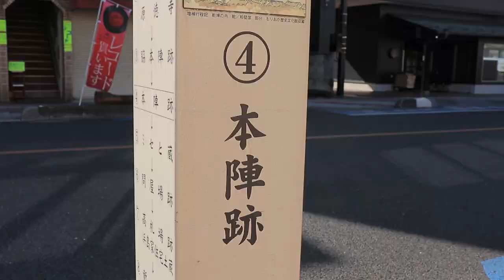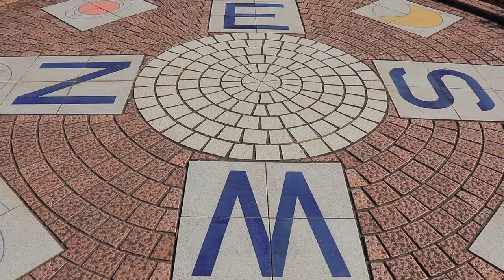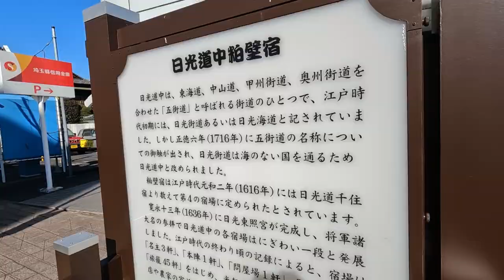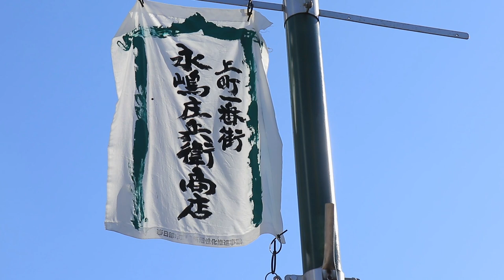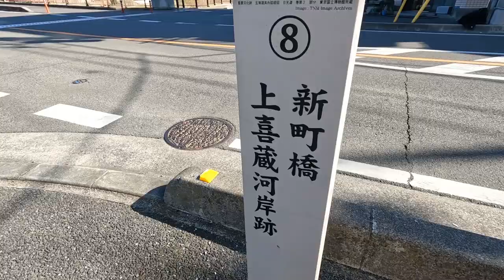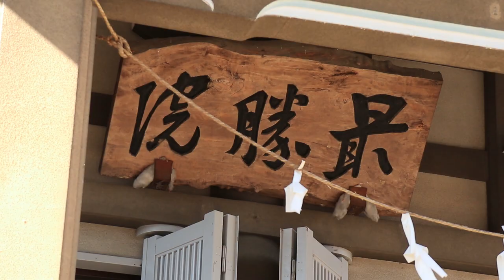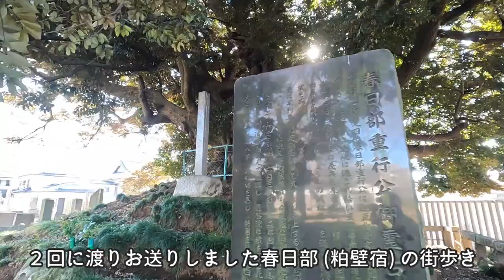【春日部】本陣跡がインドカレー屋？粕壁宿を街歩き【後編】Walking Kasukabe Post Town of Nikko Kaido Road #2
日光道中4番目の宿場町・粕壁宿街歩きの後編です。

This is the second part of the Kasukabe street walk, the fourth post town on the Nikko Kaido road.

【春日部】日光街道・粕壁宿を街歩き【前編】

◆街歩きの関連動画

00:00 オープニング　Intro
00:35 匠大塚　Takumi-Otsuka
01:15 大落古利根川　Ootoshi Hurutone River
02:04 碇神社のイヌグス　Giant Tree of Ikari Shrine
03:03 インドカレーな本陣跡　Ruins of the main hotel turned into an Indian curry restaurant
03:42 粕壁宿の道しるべ　Old Signpost
05:08 古利根公園橋　Furutone Park Bridge
06:37 山中千手観音堂　Yamanaka Senju Kannon-do (Buddhist deity)
07:11 シャッターアート　Shutter Art
07:28 永嶋庄兵衛商店　Nagashima Shobei Shop
07:55 浜谷家住宅土蔵　Hamaya Family Residence storehouse
08:35 上喜蔵河岸跡　Ruins of Kamikizo river bank
09:17 最勝寺（春日部重行の墓）Saishoji Temple (tomb of Kasukabe Shigeyuki)

2022年1月撮影

あおぞらさんぽチャンネルでは名所や観光地、面白スポットなどの散策動画を配信しています。(*´∀｀)